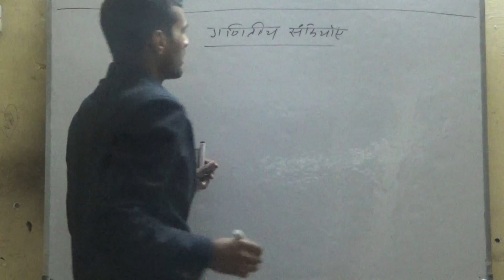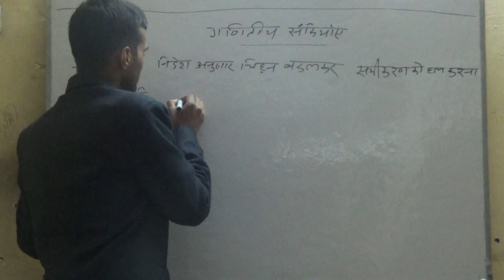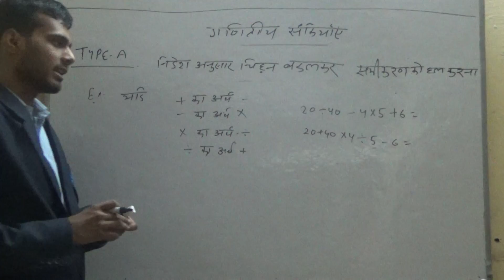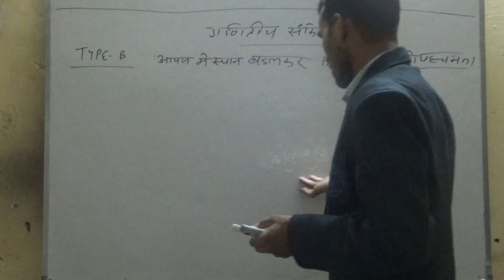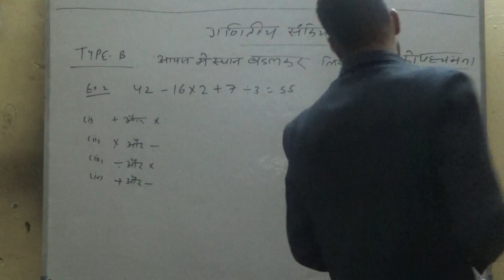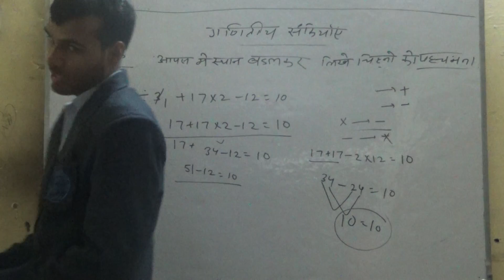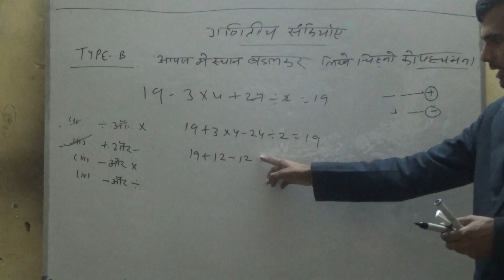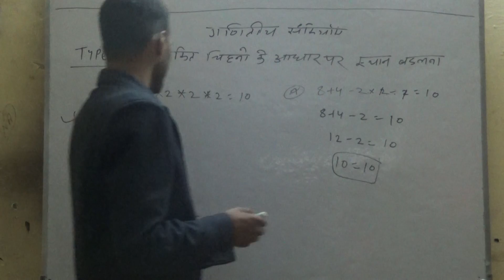(MATHMETICAL OPERATION 01) SHEKHAWATI INSTITUTE OF COMPETITION JAIPUR 9829813543